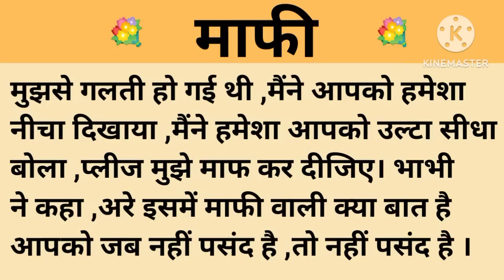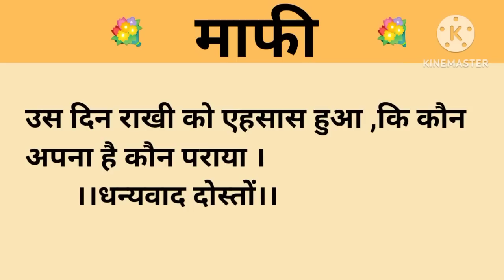माफ़ी।शिक्षाप्रद कहानी।।priya hindi kahaniyan new story।।moral story।।hindi suvichar.....कहानियां